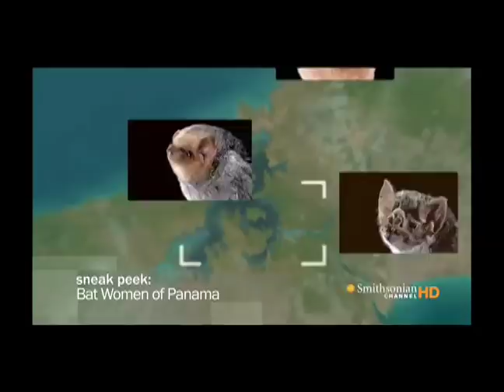The Smithsonian Channel's "Women in Science": Bat Women of Panama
The Smithsonian Channel HD presents a month-long event featuring determined conservationists who take their passions for science out of the lab and into the wild. From trailing humpback whales across the South Pacific to living amongst wolves in the Canadian Wilderness, these women will do anything to protect the animals they love.

Enjoy a preview of Women In Sciences Bat Women of Panama".